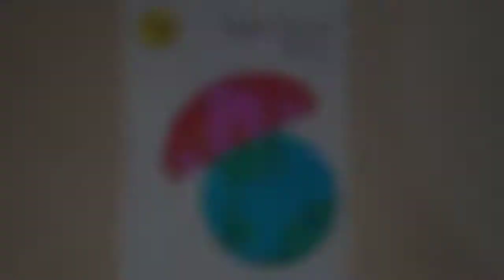ozone day drawing || World Ozone day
In this short video I am going to draw world Ozone day drawing.